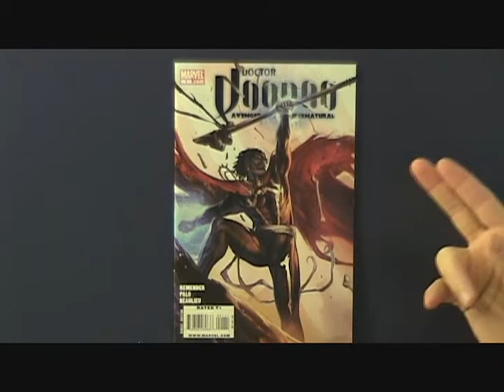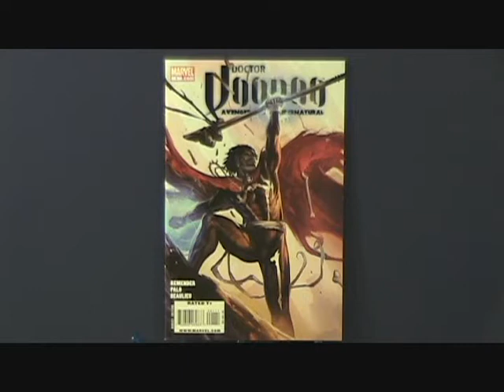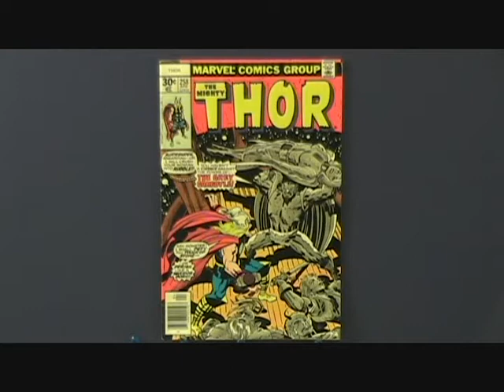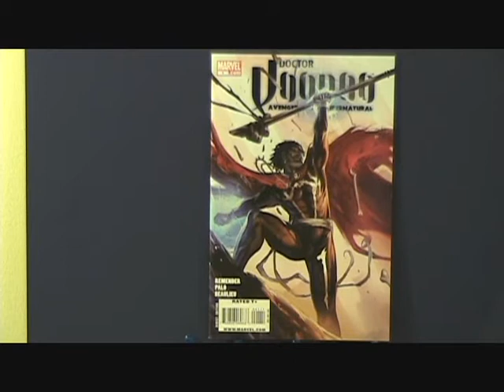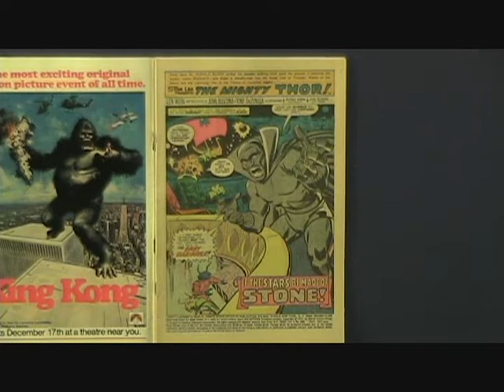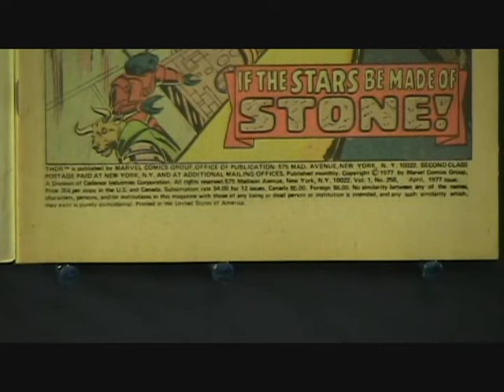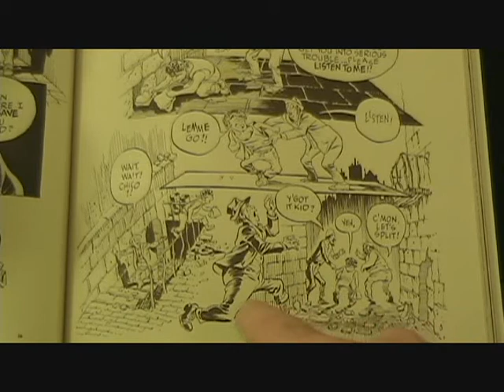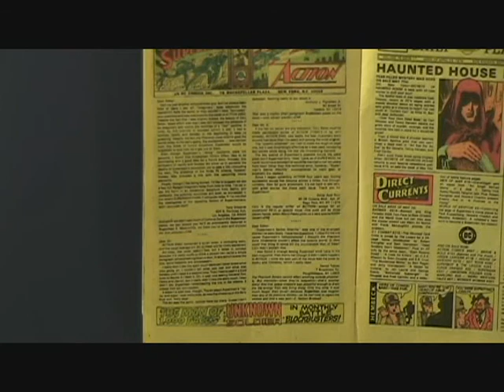Anatomy of a Comic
This video offers an introduction to comic books by breaking several books down into their individual parts.  Topics addressed include panels, pages, how to read a comic and text pieces.